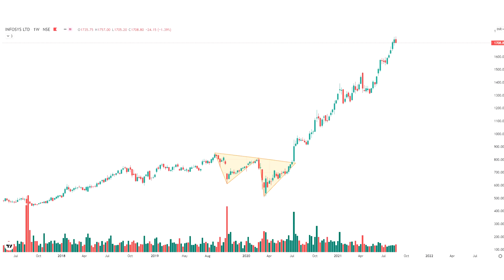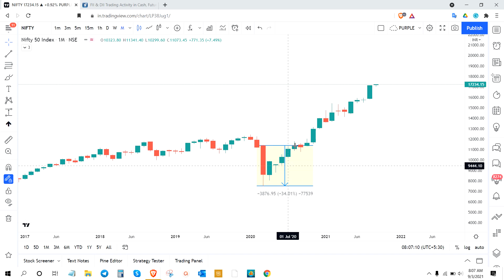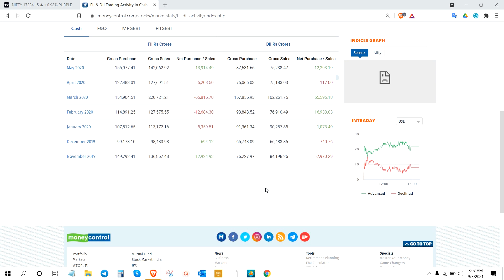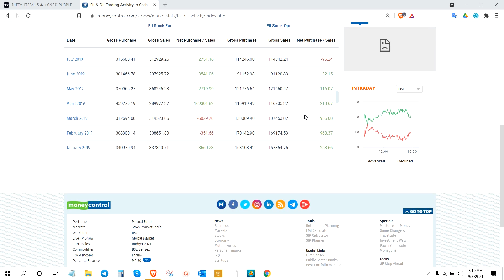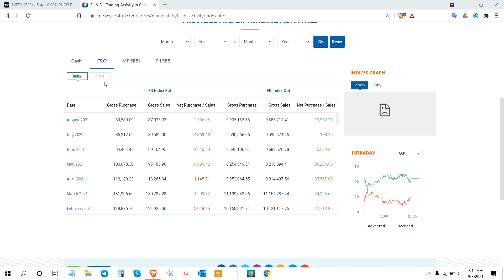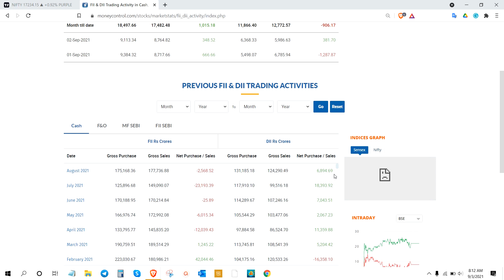HOW does FII's data fool the retailers?